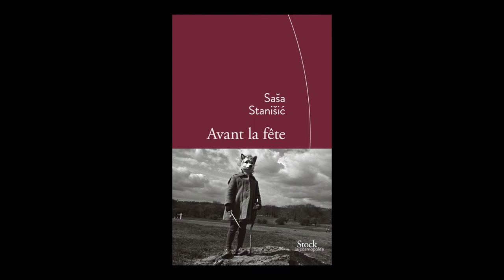Sasa Stanisic - Avant la fête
Sasa Stanisic vous présente son ouvrage "Avant la fête" aux éditions Stock à l'occasion du salon Le Livre sur la place à Nancy. Traduit de l'allemand par Françoise Toraille.